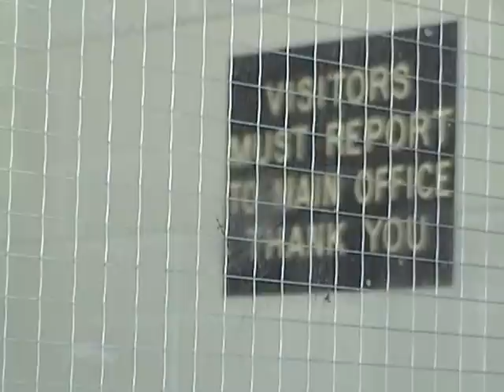looking back on unschooling: Kate Cayley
Kate Cayley grew up "unschooled" in Toronto. Here she reflects on her experience learning outside formal institutional settings, and the nature of nurturing "difference" and individuality. Kate is a Toronto-based writer, theatre director and teacher. The interview was recorded by Radio Free School in Toronto's Dufferin Grove Park, 27 August, 2007. 4 minutes 18 seconds